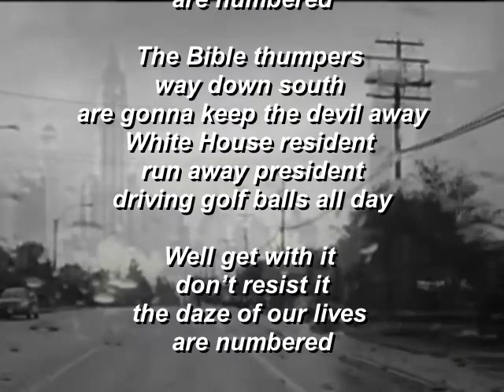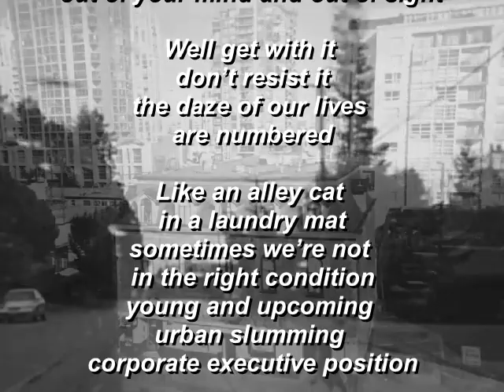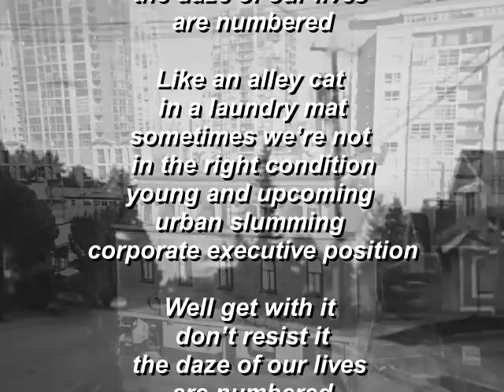Dennis Dineen - Hobby Songs Anthology - Daze of Our Lives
Written & performed
by Dennis Dineen

Recorded on a Fostex
4 track cassette deck
in Campbell River, BC
December, 2004